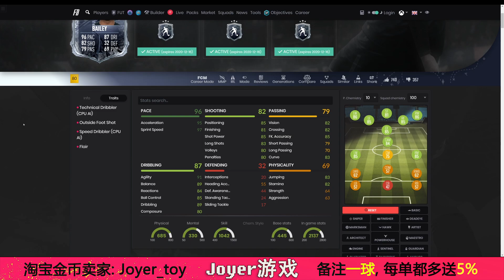【一球】FIFA 21 UT #67 "Bailey/贝利SBC"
Freeze Leon Bailey SBC； 第3个挑战SBC; 81-87，80+，81+双升级SBC